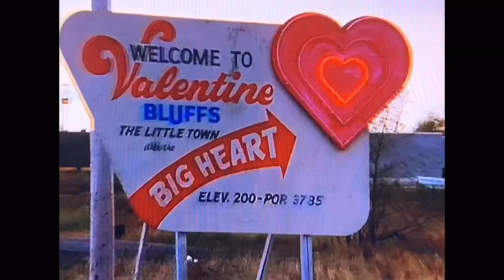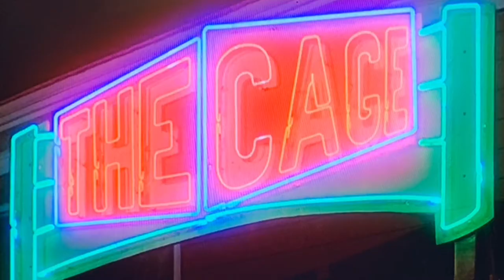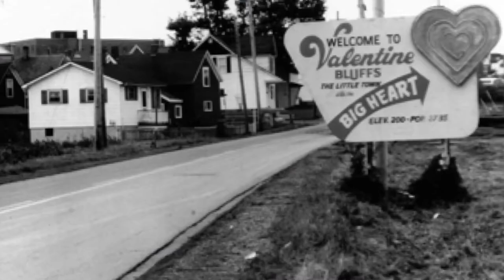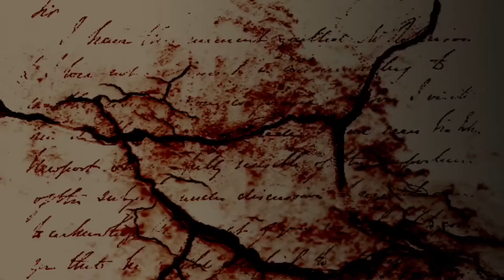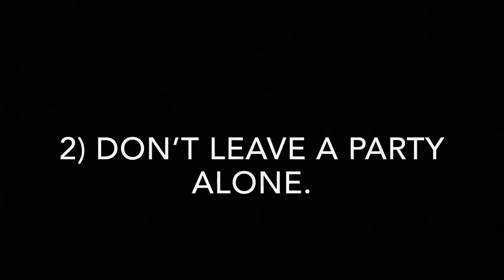Ep.22: My Bloody Valentine (1981)-Blog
A ***spoiler*** filled review as we jump back into yesteryear and the written and video review meld into one. Tonight I ruin the original, “My Bloody Valentine.”